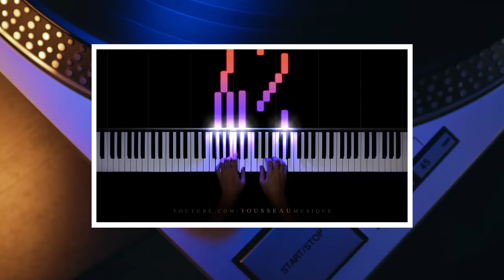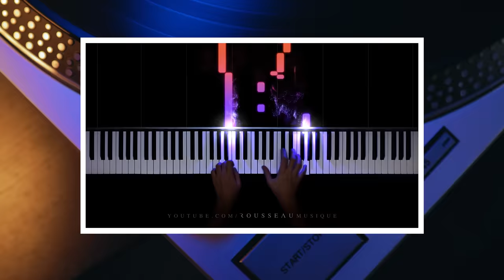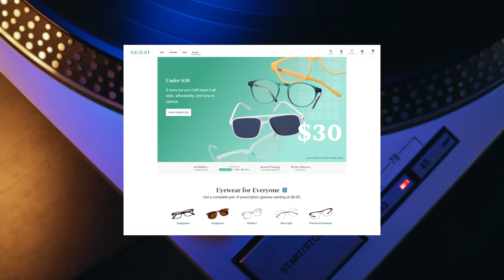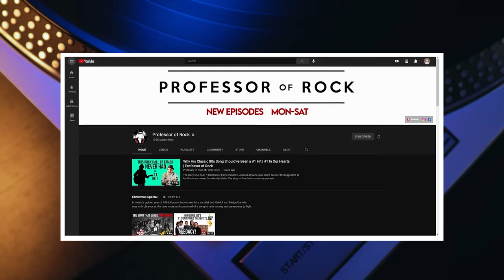Pretty Much Every Song He Did Could’ve Been a HIT…ESPECIALLY These 5 tracks | Professor Of Rock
When anyone thinks of the baddest rock stars on the planet,  Billy Joel would likely be at the back of the line because they judge his work and persona off of a few radio hits. Uptown Girl, Just the Way You Are, We Didn’t Start the Fire...  Well that bias has caused many to miss out on one of the greatest back catalogs of songs in history and one of baddest cats in the business… Mr. Billy Joel the Piano Man.  Truth is he’s one of the baddest dudes in the game and one of the greatest artists in rock history and he’s been hiding in plain site all these years.   Let me just give you some starters…

 His Father Escaped from the Natzis, He got his nose broken in a boxing match after winning 22 or 25 bouts and he learned to box because he used to get picked on by bullies for taking piano lessons… He had a heavy metal band called Attila decades before the genre flourished… and after his first album was mastered at the wrong speed making him sound like a chipmunk...he wrote one of the greatest songs in history while hiding out in a dive bar after signing a horrible contract.  He would prove time and again  to be the ultimate fighter waging comeback after comeback and selling well over 100 million records despite elitist Critics attacking him from all sides Up next we’ll let you in on the secret of his 5 greatest hidden gems including Until the Night, Laura and This Night… With his original drummer Liberty Devitto providing deep dive commentary.

Professor's Store

- 100 Best Selling Albums
- Ultimate History of 80s Teen Movie
- 80s to 90s VHS Video Cover Art

Executive Producer:
Brandon Fugal

Honorary Producers
Soman2010, Craig M, Dustin Wooten, Raymond Hagen, Steve, Jeff Kolek, Charley Anne, Peggy Wolf, Dawg Fan, Junal Garnett

Hey Music Junkies, Professor of Rock always here to celebrate the greatest artists and the greatest songs of all time.

What If I told you that one of the baddest dudes in rock history was hiding in plain site all these years.   Lets me just give you some starters… His Father Escaped from the Natzis, He got his nose broken in a boxing match after winning 22 or 25 bouts and he learned to box because he used to get picked on by bullies for taking piano lessons… He had a heavy metal band called Attila decades before the genre flourished…

after his first album was mastered at the wrong speed making him sound like a chipmunk...he wrote one of the greatest songs in history while hiding out in a dive bar after signing a horrible contract.  He would prove time and again  to be the ultimate fighter waging comeback after comeback and selling well over 100 million records despite elitist Critics attacking him from all sides..

He broke his hand in a life threatening  motorcycle accident and re learned to play,  he dropped an F bomb in one of his songs well before Eminem was twinkly in his mother’s eye and he’s sold out one of the most prestigious venues in the world consecutively for almost a decade despite the fact that he hasn’t released new music in 30 years. I could go on and on and on.   If you haven’t figure it out I’m talking about our own modern day gershwin, the self deprecating songwriting genius... Billy joel… Let’s get to the real meat and potatoes.. the music.

Most people don’t realize it. but the
Piano Man Billy Joel is the sixth best selling artist in history in America just behind Led Zeppelin and just ahead of Michael Jackson.